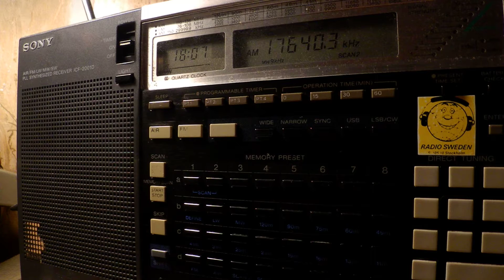01 08 2017 Madagascar World Voice African Pathways Radio English to WeAf 1805 on 17640Mahajanga tx#2